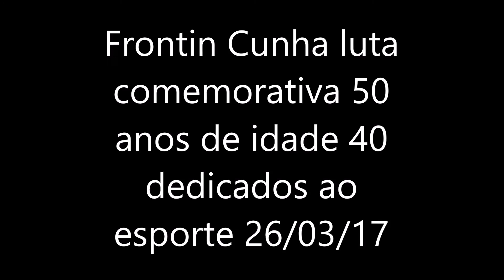frontin cunha cjjt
Frontin Cunha 26/03/2017 lutando no IV pan-amazônico de jiu-jitsu